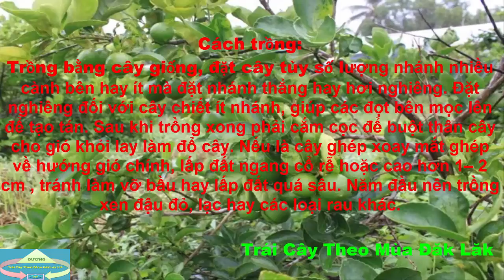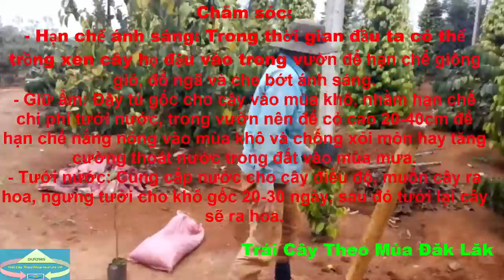Kỹ Thuật Trồng Chanh Không Hạt, Chanh Tứ Quý